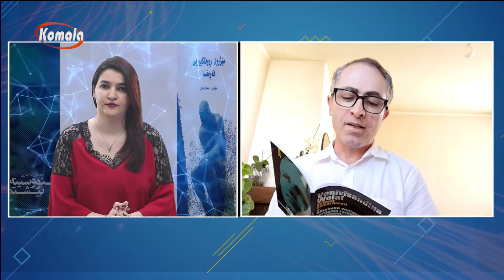دیداروڕاڤە -1403.06.07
دیداروڕاڤە
بابەت : بەرهەم و نووسینی شاعێرانی تاراوکە نشین و ئەدەبی زارەکی
مێوانی بەرنامە:جماڵ نجاڕی شاعیر و نووسەر
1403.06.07